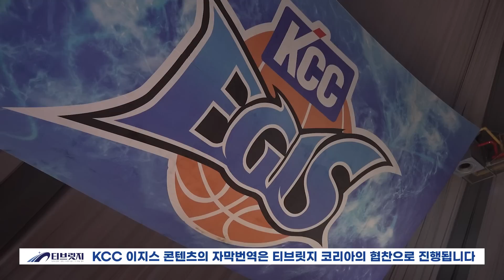[이지스캠] 웅이와 함께 봄농구가 왔어요🌸🏀 플옵 진출 확정!😆 | 22-23 KBL 정규시즌 VS KT 소닉붐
KCC 플레이오프 진출 확정!😆

기다리던 웅이와 함께
봄농구가 왔어요🌸🏀